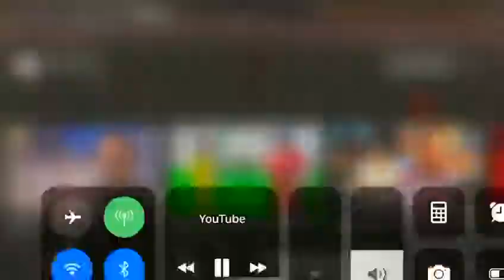JUGADAS DE Adrian Maroto Rivero | FutbolDreams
Estas son algunas jugadas de Adrian Maroto Rivero

CONTACTO